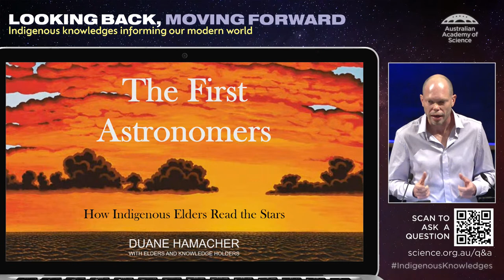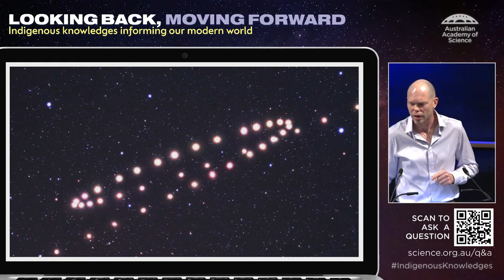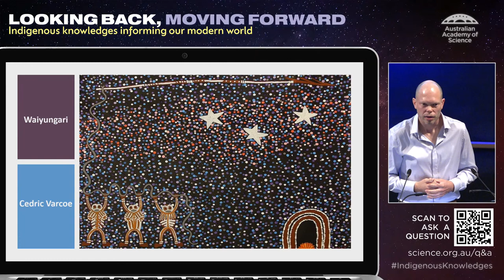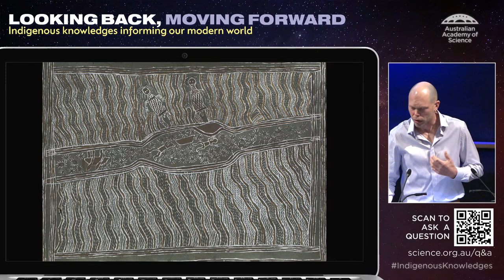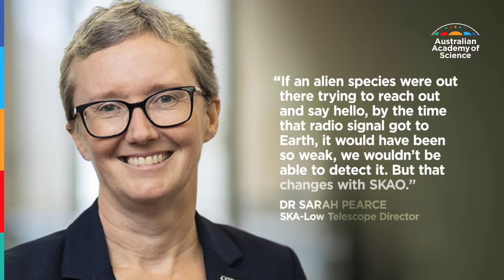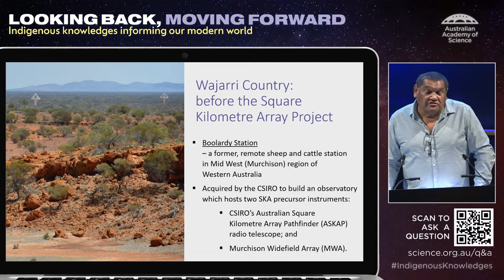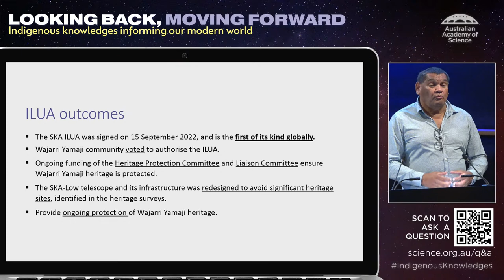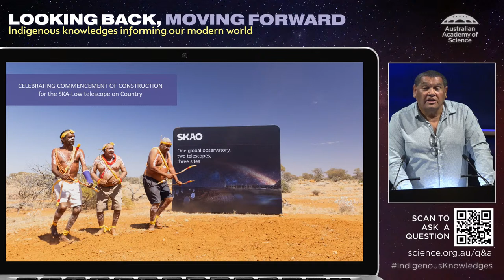Looking back, moving forward: The sky and stars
The sky and stars hold significant cultural and spiritual importance for Indigenous Australians. They have developed rich and intricate astronomical knowledge and stories that are deeply integrated into their cultural and spiritual practices.

Join the Australian Academy of Science for the fifth instalment of the 2023 public speaker series as our speakers explore how Indigenous knowledges of our sky and the stars are informing and inspiring.

SPEAKERS
Mr Des Mongoo, Chair, Wajarri Liaison Committee
In November 2022, after nearly seven years of negotiation, traditional custodians of the Murchison region in Western Australia consented to a $3 billion radio telescope to be built on their ancestral lands. Mr Des Mongoo, Chair of the Wajarri Liaison Committee was involved in these negotiations, and joins us to discuss the process, the benefits to his community, and the importance of the agreement with the Australian Government.

Associate Professor Duane Hamacher, University of Melbourne
Duane Hamacher is Associate Professor of Cultural Astronomy in the School of Physics at the University of Melbourne. His research focuses on cultural, social, historical, and heritage aspects of astronomy and meteoritics. His recently published book, The First Astronomers: How Indigenous Elders read the stars, reveals the rich knowledge of the stars and the planets held by First Peoples around the world. Duane joins us remotely to explore what we can learn about our sky and stars from Traditional Knowledge holders here in Australia.

Join us either at the Shine Dome in Canberra or online on 13 June 2023.